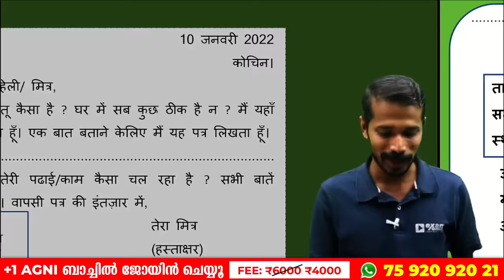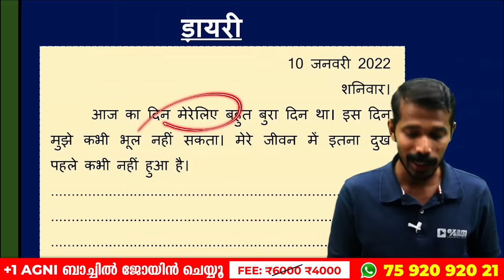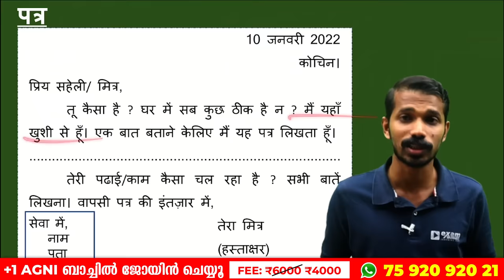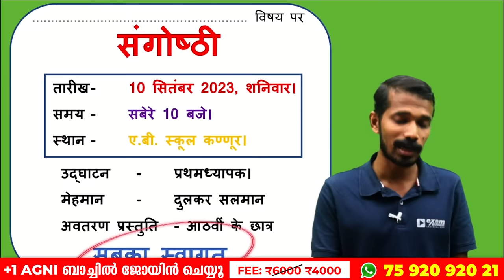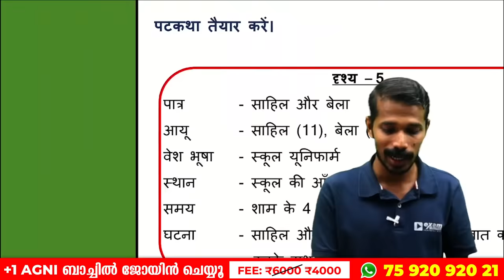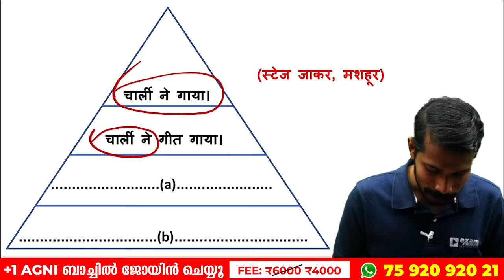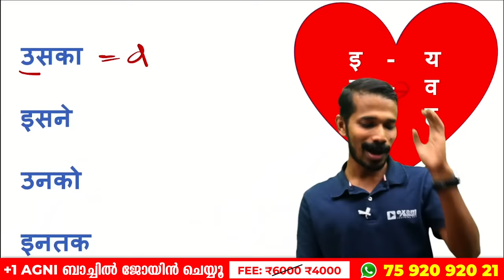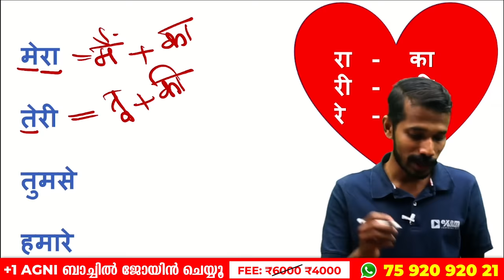SSLC Hindi Public Exam | ഇതുകണ്ടാൽ 13 Mark ഉറപ്പ് | Exam Winner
🔥🔥🚶 🚶 To Join SSLC Revision Batch and Plus One Batch  📱WhatsApp " Hi " to 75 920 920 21